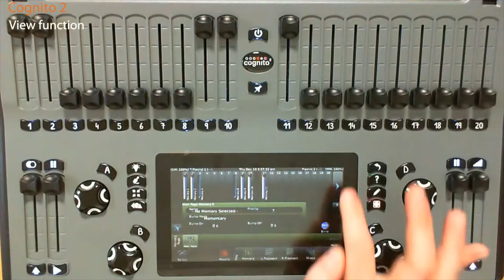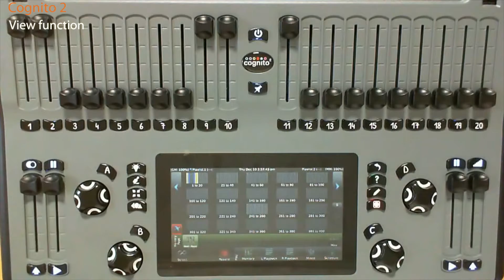Le pillole di Spotlight: Cognito2 - View Function